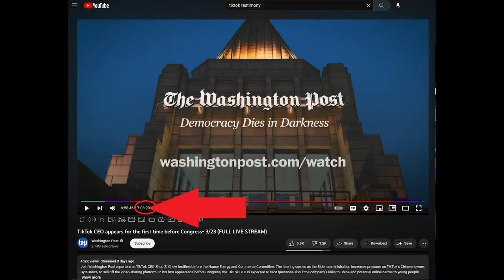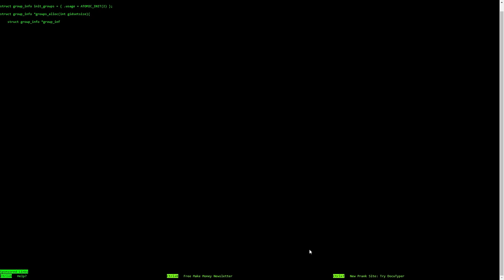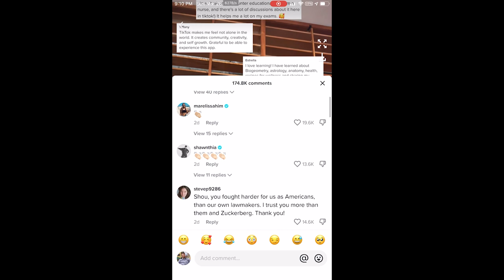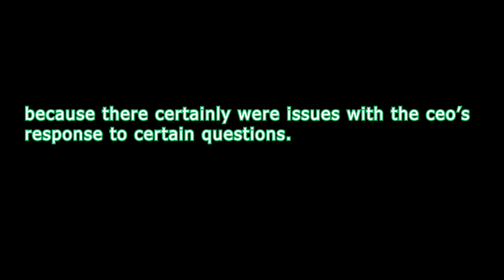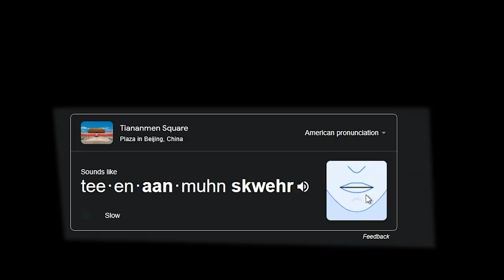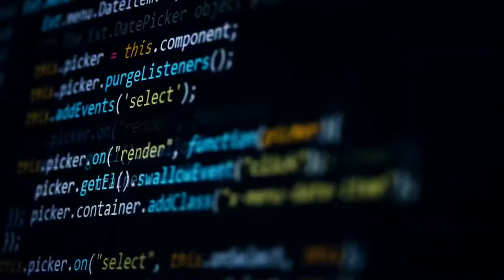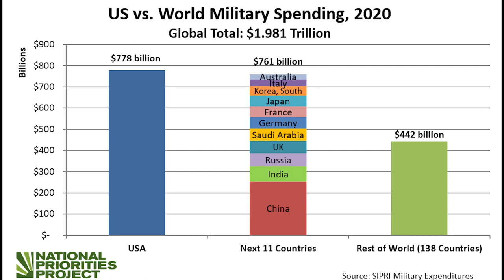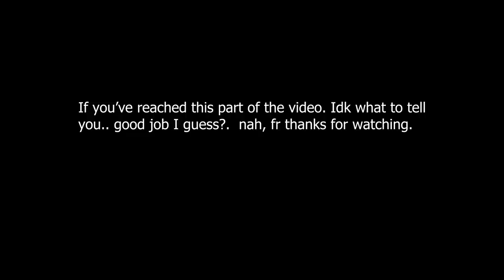Building a Case for the TIKTOK Ban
Why Privacy Concerns alone aren't enough to Ban TikTok, there's another basis for the ban no one is talking about.